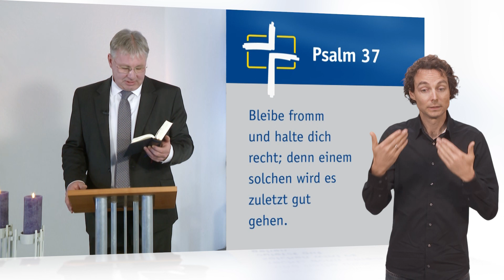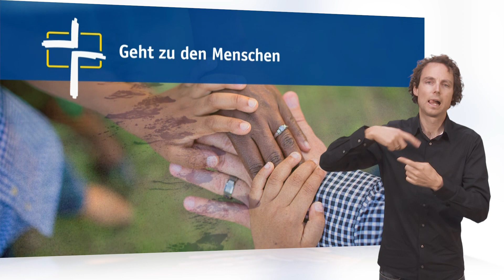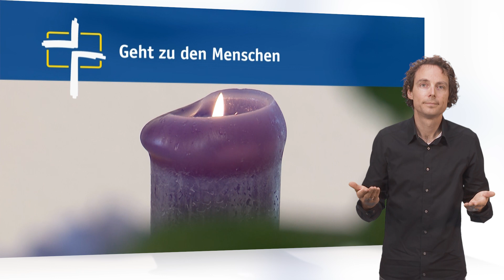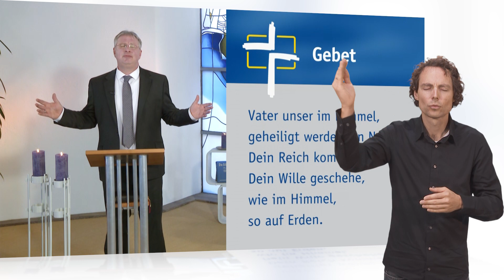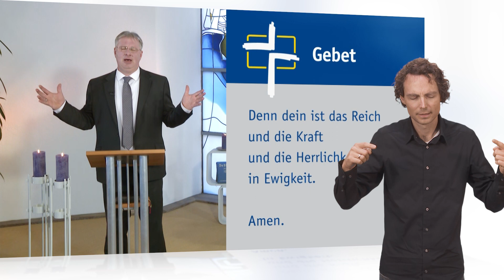SdH in DGS #680 Orchester des Lebens (Stunde des Höchsten)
Thema:
Orchester des Lebens

Gemeindelieder:
Befiehl du deine Wege
Laudate omnes gentes
Geht zu den Menschen

Psalm 37 »Befiehl dem Herrn deine Wege und hoffe auf ihn, er wird's wohlmachen und wird deine Gerechtigkeit heraufführen wie das Licht und dein Recht wie den Mittag.«

Zu Gast:
Arno Backhaus, eFUNgelist

Special:
Predigt von Arno Backhaus

Einmal mehr ist Arno Backhaus zu Gast bei »Stunde des Höchsten«! Er nennt sich selber einen Überlebenskünster, einen eFUNgelist. War als Gemeindegründer aktiv und schreibt für sein Leben gerne Bücher. Sein besonderes Kennzeichen: Er liebt und verkörpert Humor. Sein Motto: »Wer lachen kann, gewinnt die Welt!« Und die Welt gewinnen möchte er, damit er ihr das Evangelium von Gottes rettender Liebe in Jesus verkündigen kann. Darüber spricht er mit Heiko Bräuning im Interview. Natürlich spielt auch die Musik eine große Rolle in Arno Backhaus' Leben. Als Duokünstler von Arno & Andreas hat er im letzten Jahrhundert die christliche Musikwelt geprägt. Deshalb hält er auch eine Predigt zum Thema »Orchester des Lebens«.

Im Gottesdienst selbst treten jedes Mal bekannte Künstler auf, die mit ihrer Musik den Gottesdienst bereichern. Außerdem ist jeden Sonntag ein interessanter Interviewpartner in der »Stunde des Höchsten« zu Gast, mit dem Pfarrer Heiko Bräuning ins Gespräch kommt. Ein Schwerpunkt in den Gottesdiensten ist die Arbeit und das Leben von arbeitenden und betreuten Menschen in der Diakonie. Aufgenommen wird die »Stunde des Höchsten« in der Kapelle auf dem »Höchsten«, 800 Meter oberhalb des Bodensees, mit Panoramablick auf die Schweizer und Österreicher Alpen. »Stunde des Höchsten« ist außerdem der einzige Fernsehgottesdienst, welcher Woche für Woche in Deutsche Gebärensprache simultan übersetzt wird, so dass auch taube und schwerhörige Menschen die Möglichkeit haben, regelmäßig Gottesdienst zu feiern.